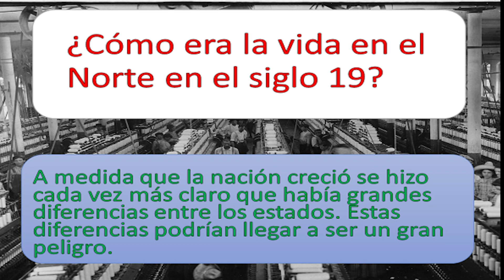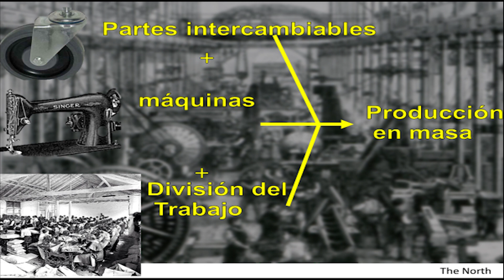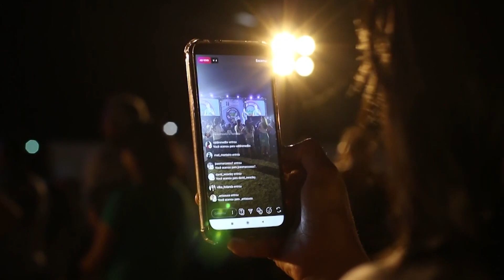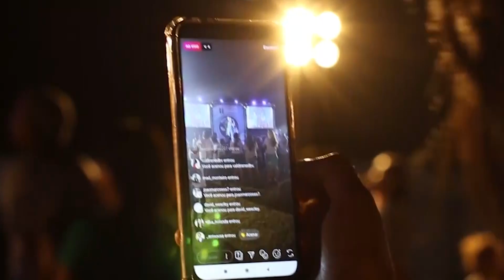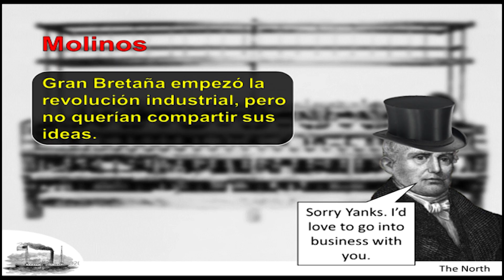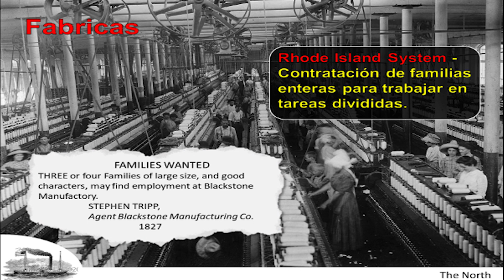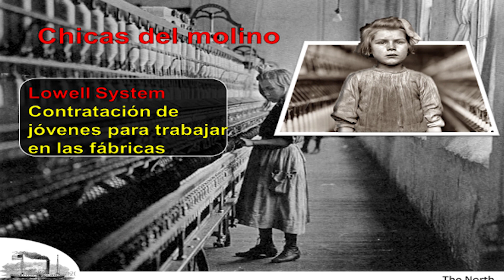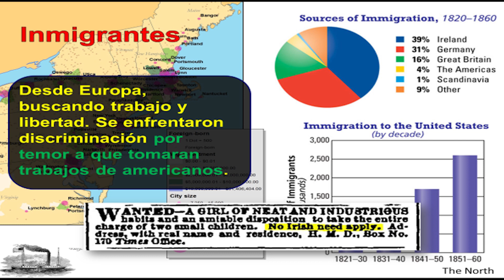Revolución Industrial Estados Unidos ep. 14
preguntas de comprehension

1. ¿Cuáles fueron las diferencias entre el Sur y el Norte?
2. ¿Por qué las ciudades crecieron tanto en el norte?
3. ¿Qué llevó a la revolución industrial?
4. ¿Cómo fue la experiencia de los trabajadores de las fábricas?
5. ¿Cómo se trató a los inmigrantes durante este período de tiempo?